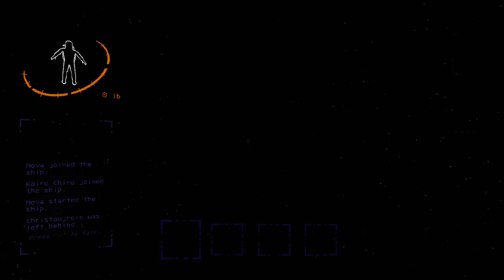I Run, I DIE | Lethal Company Moments Ep. 2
This just gets better and better!

One by one, another one of us enter Lethal Company. We're already super close to it being all of us (the original group and from the ‘Broken Ring’ series) playing together! - With one exception: One of us still needs to build their PC. If you've seen the GTA 5 video, you may know who that someone is, soon to enter into the PC reality. For now, we wait ~